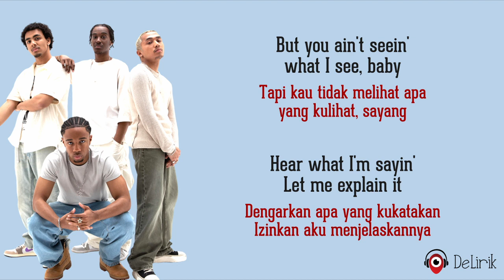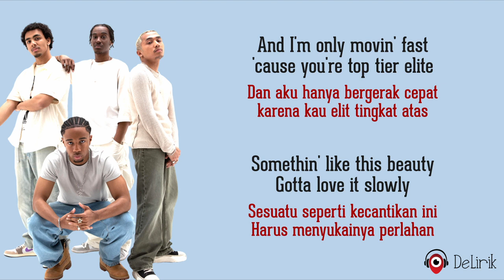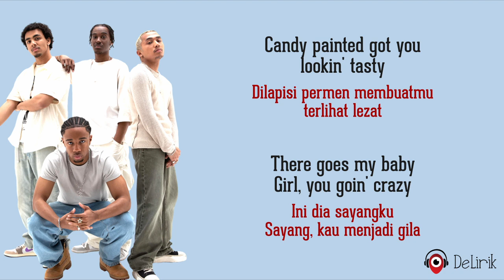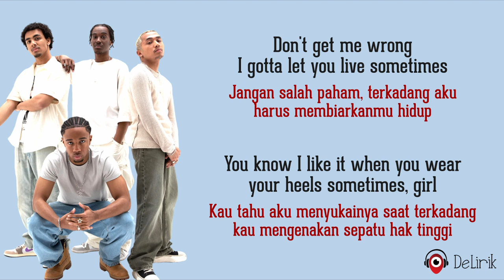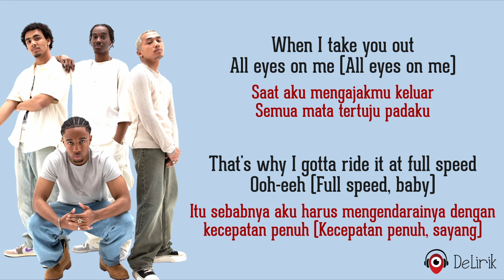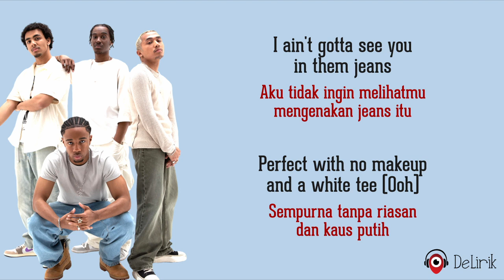White Tee - No Guidnce (Lirik Lagu Terjemahan)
🎵 Judul : White Tee
🎙️ Penyanyi : No Guidnce

📝 Lirik:

Ten out of ten on your worst day
In mint condition custom-made for me
But you ain't seein' what I see, baby
Hear what I'm sayin', let me explain it

Ain't nobody from the past that could ever compete (No)
Girl, you're takin' the lead, somethin' outta movie (Babe)
And I'm only movin' fast 'cause you're top tier elite
Somethin' like this beauty gotta love it slowly

You look like a brand new Lamborghini
They all wanna drive it, but I got the key, mmm
I ain't gotta see you in them jeans
Perfect with no makeup and a white tee
When I take you out, all eyes on me
That's why I gotta ride at full speed, ooh-eeh

Oh, woah-oh
Oh, woah-oh

Hunnid on the dash top down so they all see
Buckle up, 'cause we ain't movin' safely
Candy painted got you lookin' tasty
There goes my baby, girl, you goin' crazy

They all wanna drive it, but I got the key, mmm (I got the key, yeah)
I ain't gotta see you in them jeans (Oh no)
Perfect with no makeup (Oh no) and a white tee
That's why I gotta ride at full speed, ooh-eeh (Full speed, baby)

Don't get me wrong, I gotta let you live sometimes
You know I like it when you wear your heels sometimes, girl
And never does your face card lie
Everything you do is my type
Wake up in the bed, I can't help but stare
Never have I ever seen a beauty so rare
You can leave the lights on
You look good with nothing but a white tee on

You look like a brand new Lamborghini (Oh no)
They all wanna drive it (Oh no), but I got the key, mmm
I ain't gotta see you in them jeans (I ain't gotta see you in them jeans)
Perfect with no makeup and a white tee (Oh)
When I take you out, all eyes on me (All eyes on me)
Perfect with no makeup and a white tee (Ooh)

Oh, woah-oh (Ooh)
Oh, woah-oh
Oh, woah-oh, oh (Oh, baby)
White tee